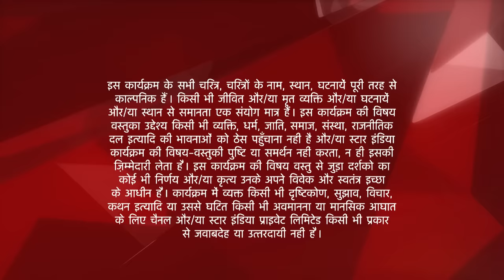Iss Pyar Ko Kya Naam Doon? | Anjali and Arnav reunite!